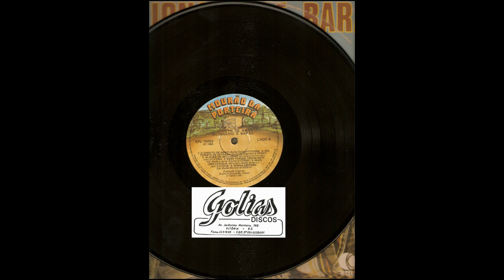Bilionário e Barão - Votos de Gratidão